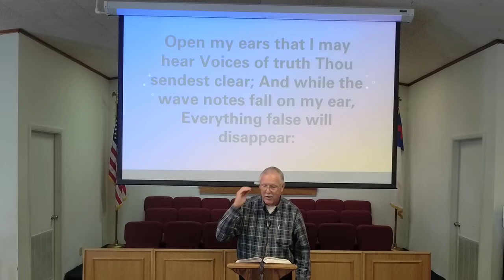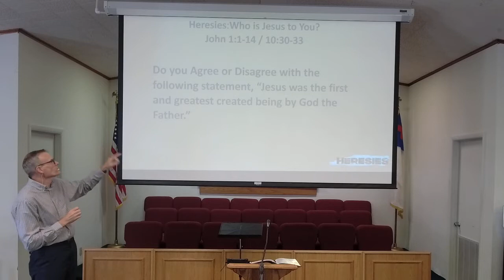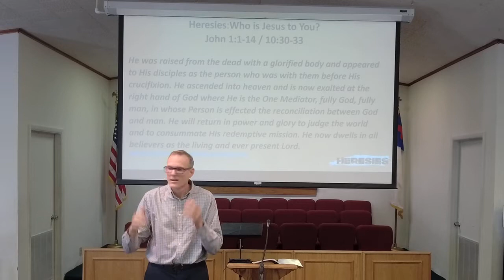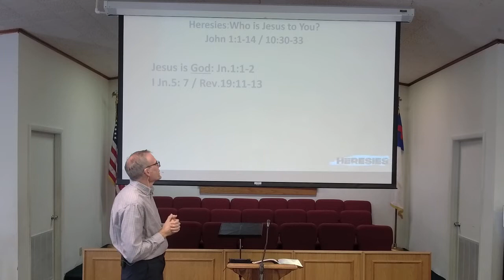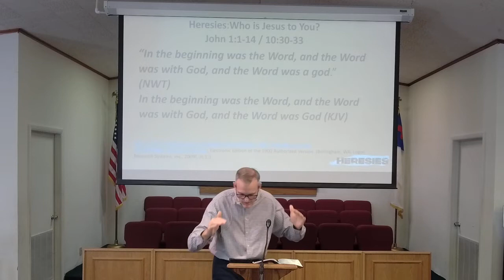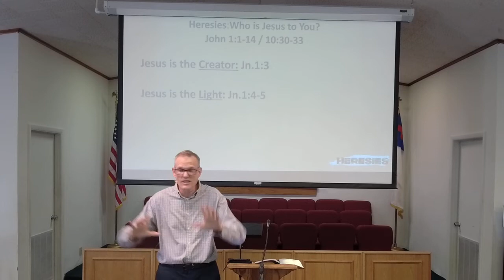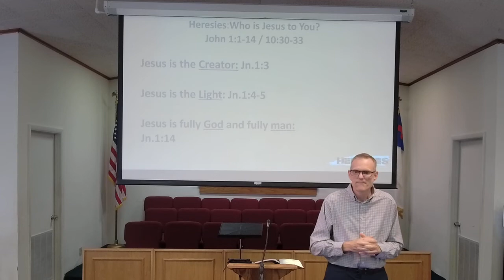Heresies Who is Jesus to You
In today's sermon, we asked the question who is Jesus to you? The Scriptures tell us in John 1 that Jesus is God, He is the Creator and sustainer, He is the light of the world, Jesus is fully God and fully man.  In this sermon, you'll discover who Jesus is.